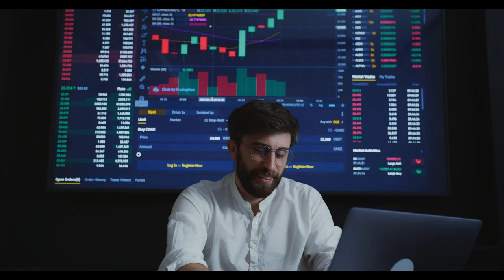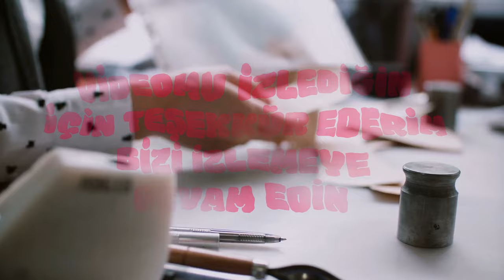55 – 80 yaş arası emeklilere tek seferde 100 bin TL nakit destek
Paylaşmak istediğiniz fikir ve düşünceleriniz varsa benimle paylaşmayı unutma.